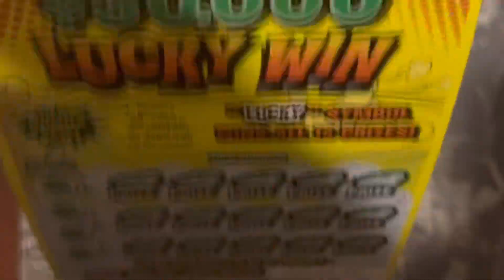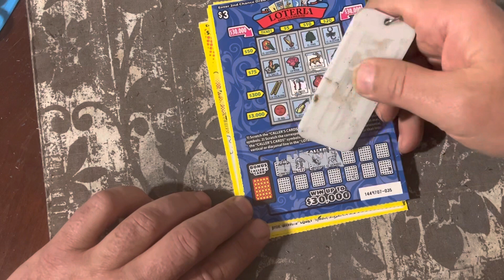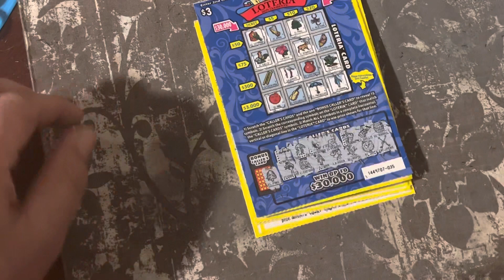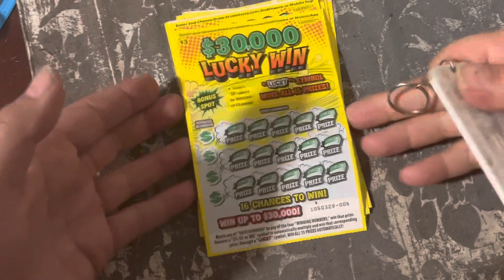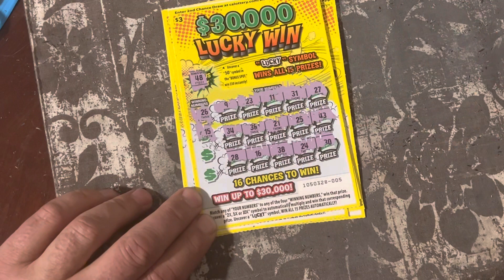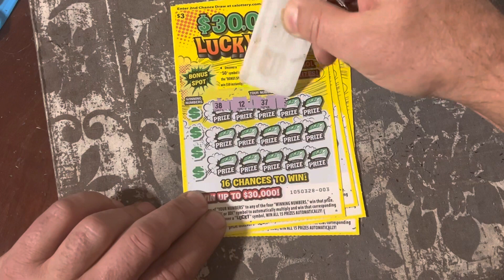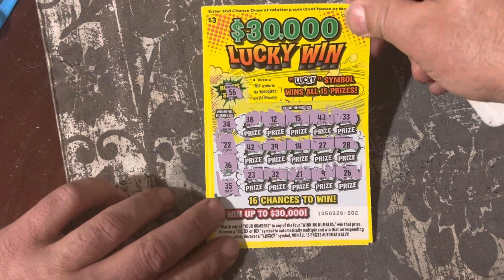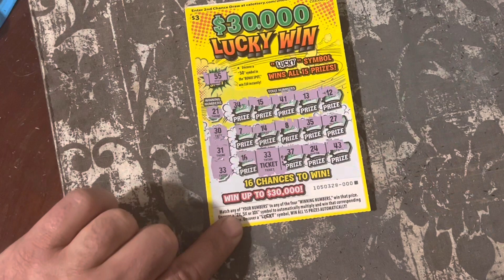10 $:3 lucky with